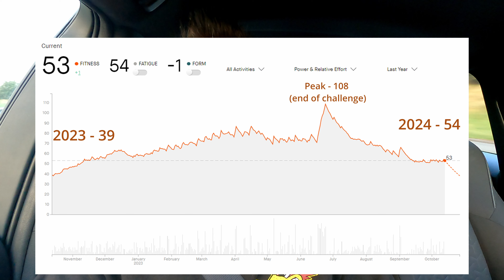2024 Plans. Fred Whitton, Dragon Ride...more